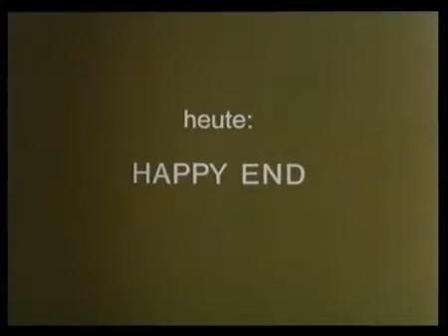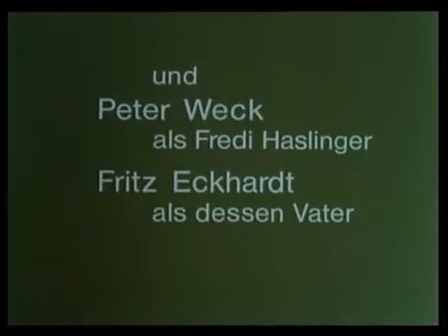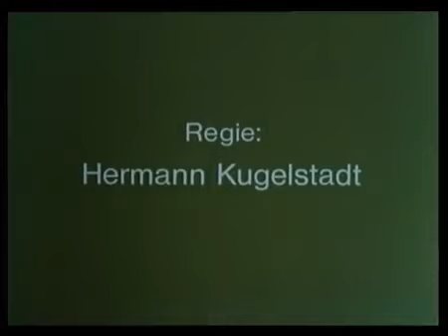Wenn der Vater mit dem Sohne - Happy End 13